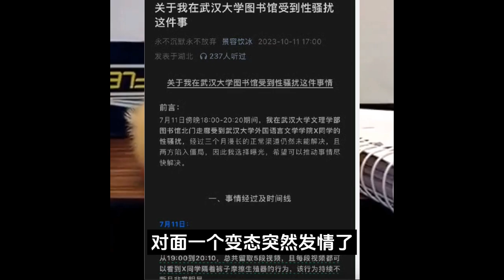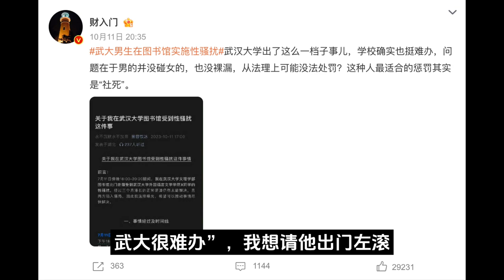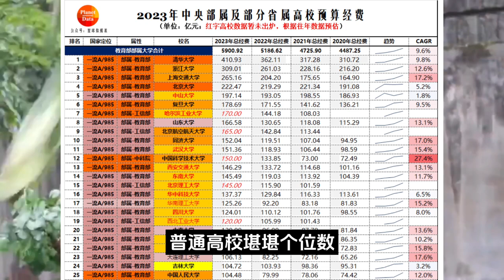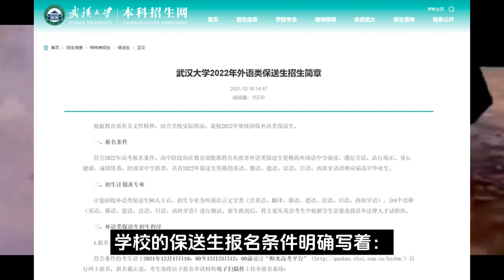武汉大学“图书馆当众手冲”事件: 高“财”生没有道德底线